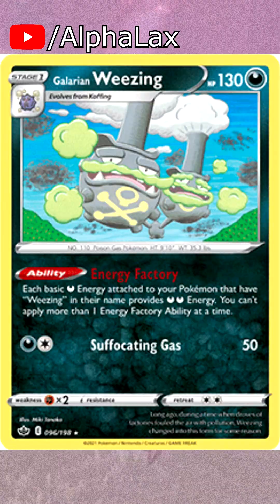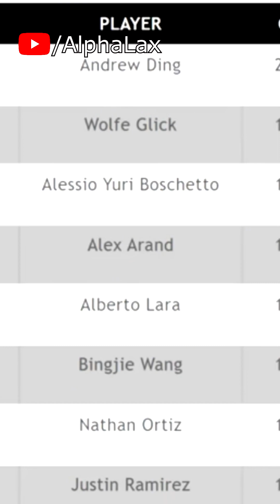Pokemon Facts: Reuniclus Weezing Eternatus Durant & Lugia - September 2022 Part 2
Hey guys, AlphaLax here. I decided that in order to bring more awareness to the channel that I would start compiling my "Let's Get to Know Pokemon Facts" series into longer video compilations.